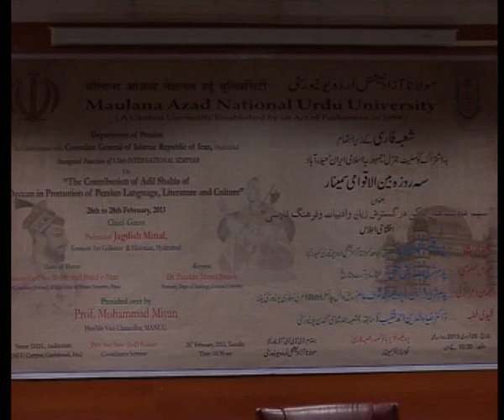The Contribution of Adil Shahis of Deccan in Promotion of Persian Lang., Lit. & Culture |Seminar|1/6